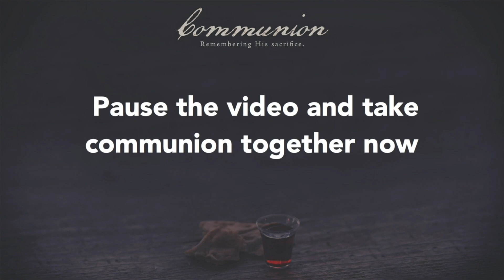2024 04 21 Sunday Service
Join our online (pre-recorded) Sunday Service for House Churches:
On the 3rd and 4th Sundays each month River of Life gathers in small groups in local house churches. The Sermon is pre-recorded, accompanied by live discussion, prayer and ministry time. Watch our service now, and if you would be interested in joining a local House Church please contact our office or visit riverlifecommunity.com for more information.'